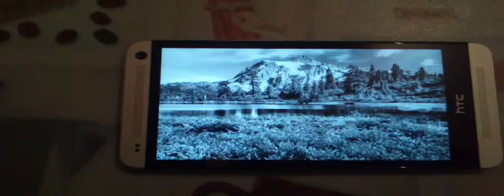écran 4,7 pouces full HD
présentation de l'écran full HD 4,7" avec la galerie image.